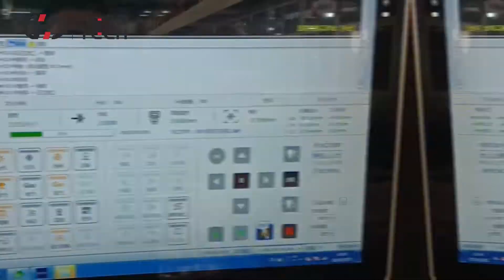HEAD LASER cutting 1 mm SS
HEAD LASER does give you the perfect metal cutting experience.
The video shows you 1mm stainless steel cutting with the 6kW power fiber laser cutting machine

Go to HEAD website to learn more, or send e-mail to us.